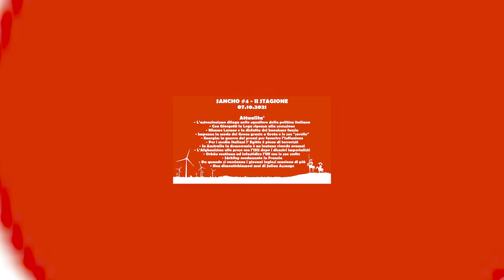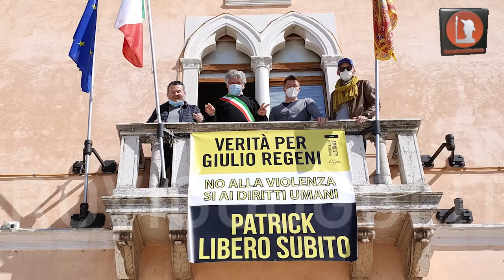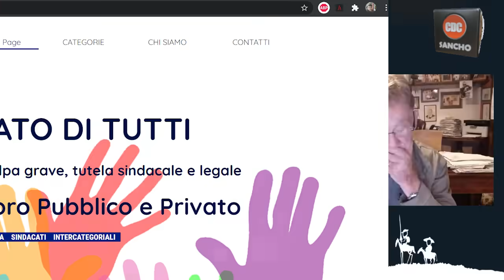Sancho #4 II stagione - Fulvio Grimaldi - UNIVERSO COVID: IL PUNTO DELLA SITUAZIONE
Attualità
- L'astensionismo dilaga nello squallore della politica italiana
- Con Giorgetti la Lega ripensa alla secessione
- Mimmo Lucano e la disfatta del buonismo fucsia
- Impazza la moda del Green grazie a Greta e le sue "sorelle"
- Energia: la guerra dei prezzi per favorire l'inflazione
- Per i media italiani l' Egitto è pieno di terroristi
- In Australia la democrazia è un lontano ricordo oramai
- L'Afghanistan alle prese con l'ISIS dopo i disastri imperialisti
- Orbán continua ad infastidire l'UE con le sue scelte
- Sárközy condannato in Francia
- Da quando si vaccinano i giovani inglesi muoiono di più
- Non dimentichiamoci mai di Julian Assange

UNIVERSO COVID: IL PUNTO DELLA SITUAZIONE
- Morti per Covid SI, morti con Covid NO
- Gli indiscutibili dati sulle reazioni avverse
- Da Pavia una voce coraggiosa: la terapia Speranza peggiora l'infezione
- Indice H e conflitti di interesse sbugiardano gli "esperti"
- L'EMA autorizza la pillola contro il Covid...che soldi per BigPharma!
- Pugno duro dello Stato: aumenta il controllo sui dissidenti
- Nessuno si salva da solo, le categorie si uniscano nella lotta
- Più vaccini più casi: i numeri non mentono